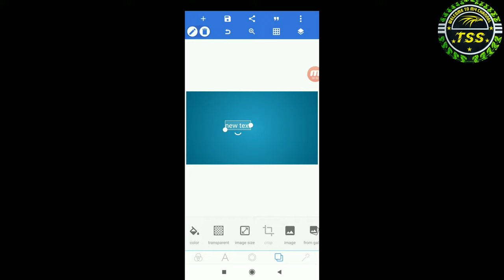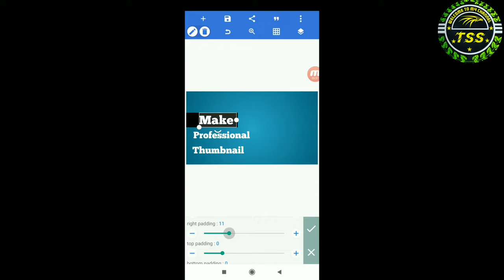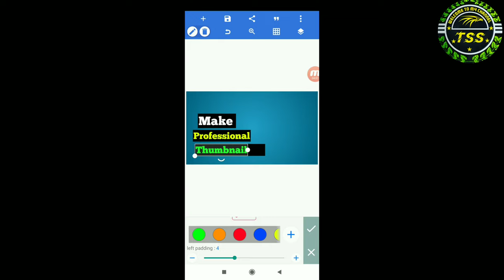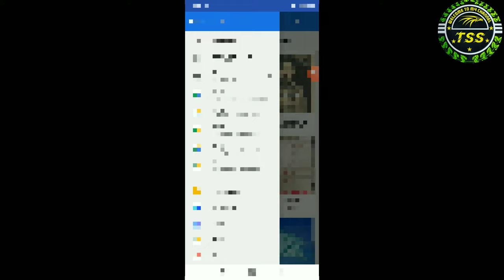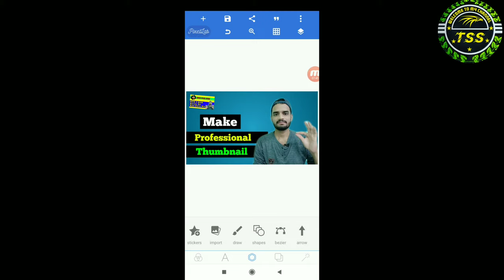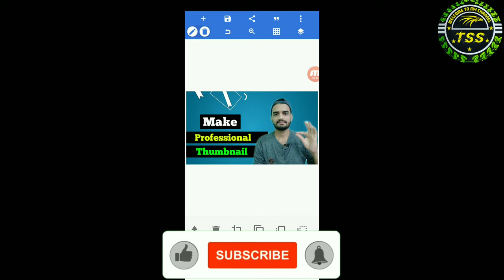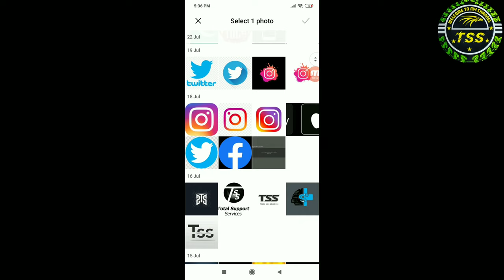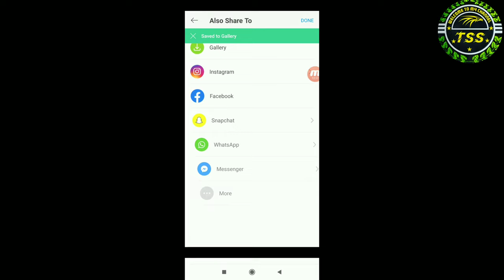How To Make Professional Thumbnail for YouTube Videos |2020| YouTube Thumbnail Kaise Banate Hai 🔥💥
How To Make Professional Thumbnail for YouTube Videos On Android | how to create a thumbnail | Hindi
Doston Aj Ki Is Video Me Mai Aap Ko Bataya Hu Ke Thumbnail Kaise Banate Hai Mai Jo Trick Use Karta Hu Aap Ko Bataya Hu 😍😇😇
1) how to make youtube thumbnail
2) how to make hd youtube thumbnail
3) thumbnail kaise banaye
4) how to make a youtube thumbnail
5) how to make custom thumbnails on youtube
6) how to make thumbnails
Umeed Karta Hu Dosto Aap Ko Yeh Video Pasand Aye Hugi ☺ 😊
Agar Aap Ko Kuch Bhi Phuch Na Huto Friends Aap Muje Comments Me Phuch Sakte Hu ☺ Mai Aap Ka Reply Zaror Dunga ☺